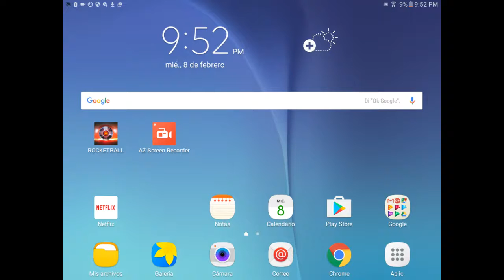War plane on new game